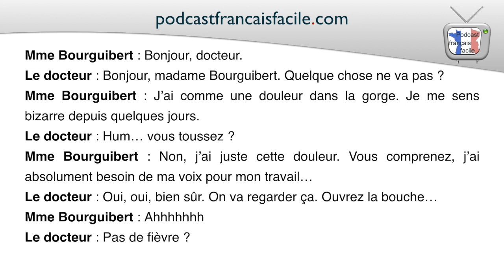chez le médecin 2 - dialogue pour apprendre le français